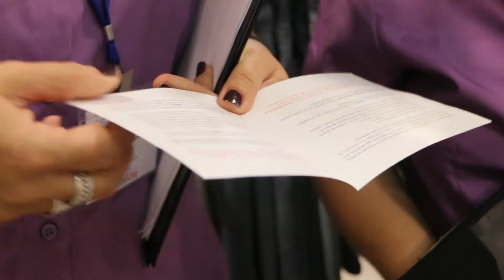Projecte Palma Informa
Es tracta d'un projecte d'inserció laboral per a persones en atur de llarga durada que consisteix en donar informació als comerços de Palma sobre les línies d'ajudes de Cort i que permet canalitzar la informació de l'ajuntament cap al sector. Aquest projecte el desenvolupem gràcies al Programa SOIB Tallers Mixts per a majors de 30, que s’adreça a persones desocupades de 30 anys o més i està finançat amb fons de la Conferència Sectorial del Ministeri d’Ocupació i Seguretat Social. Gràcies a aquest programa mixt de formació i ocupació, els alumnes treballadors obtenen un contracte de feina, experiència laboral i un certificat de professionalitat.

**Aquest vídeo substitueix l'anterior perquè tenia una errada en el subtitulat.